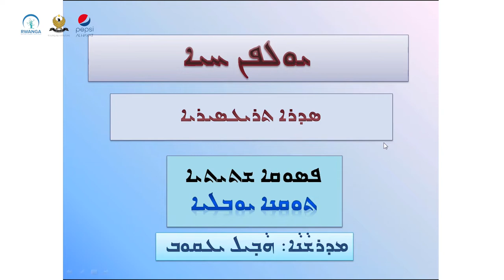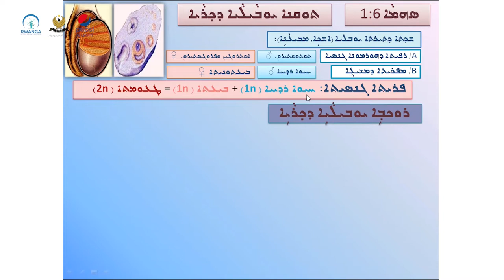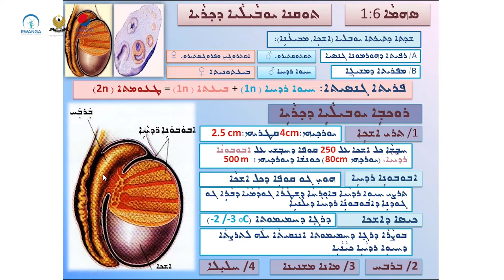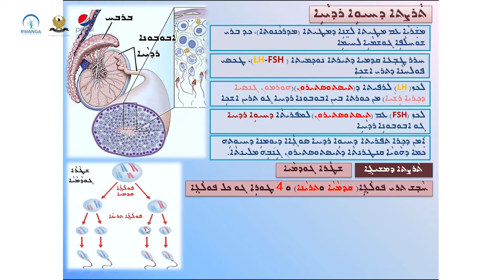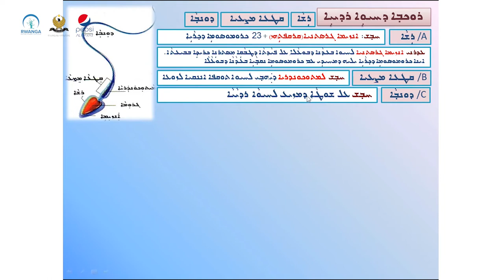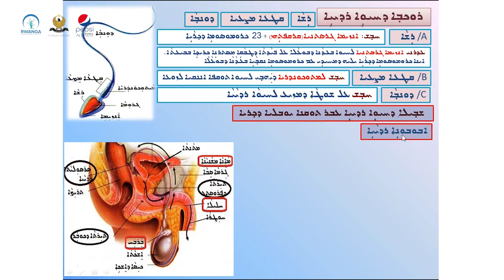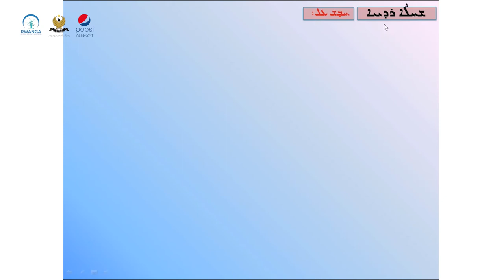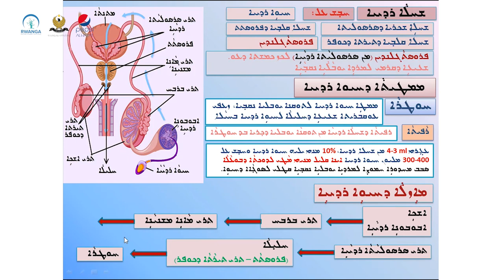زينده‌زانى پۆلی ١٢- وانەی ٥٩(خوێندنی سریانی)